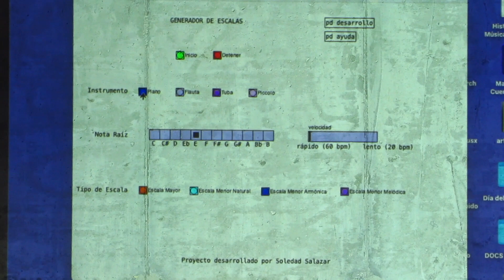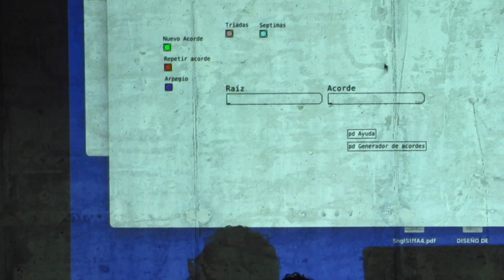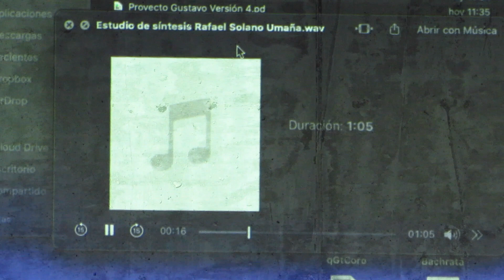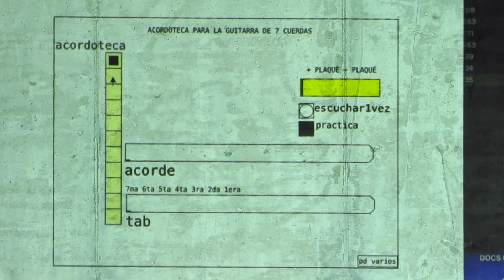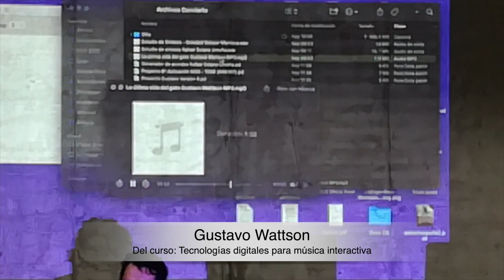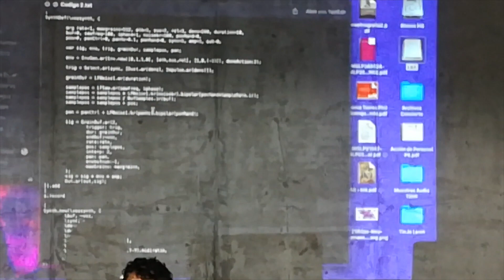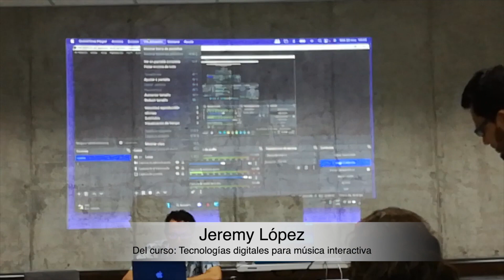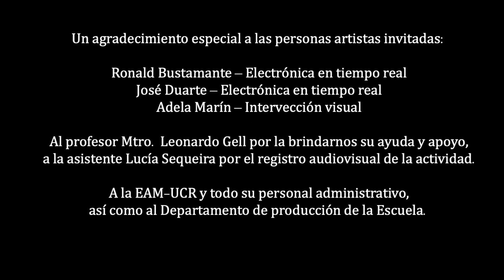Completando ciclos: Muestra de trabajos finales de los cursos de tecnología musical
Alumnado de los profesores: Dr. Alonso Torres y Dr. Otto Castro